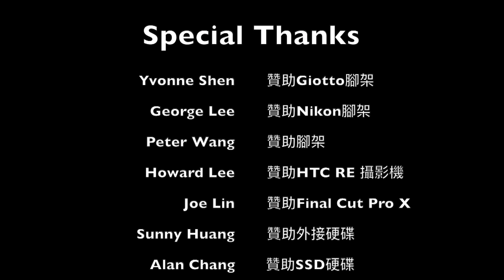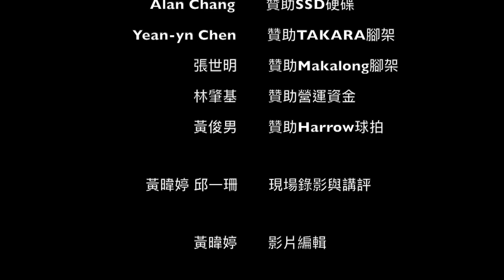2019信義 幼獅盃壁球聯賽 男C 張軒誠 vs. 包卓龍 (雙鏡)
張軒誠 vs. 包卓龍
11-8 / 11-8